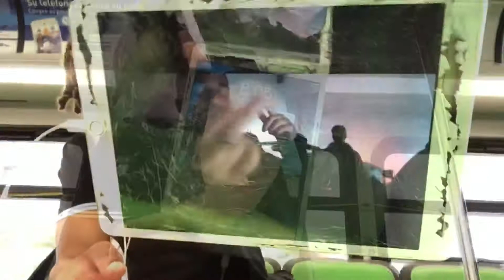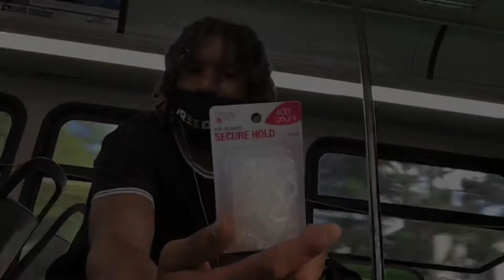Venice Beach Skating Vlog Soulcrooksz Yara Shahidi AugustoTV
Vlog Venice California skating be a hard beach vlog you know the vibes yktvbdtvky